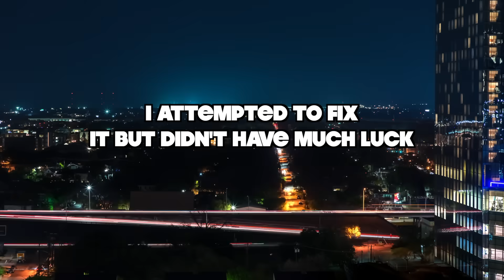150 Sur Ron's TRAPPED in a SEWER!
Paul's Channel: @paulsohard

Shock Bikes (Sur Ron Upgrades, Batteries, Contollers and more) Use code:
GBEAR - $50 off $500 purchase
GBEAR100- $100 off $2k purchase
GBEAR150 - $150 off $3k purchase

Send me fan mail:
GBear X MMS
132432
Dallas, Texas
75313

FAQ:
How we communicate:

-My Bikes:
2017 Honda Grom (Casper) RIP
2019 Honda Grom (Jasper)
2016 Yamaha Fz07
2020 Segway X260 (Sur Ron)

Rudi's Bikes
2018 Honda grom
2019 Yamaha R3

*Must have written permission for the use of any of Gromie Bears content*